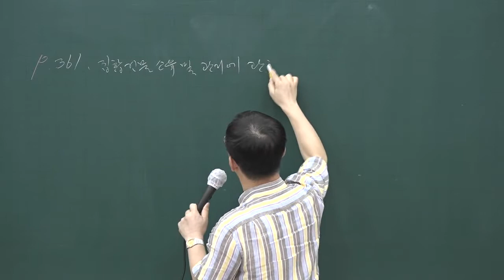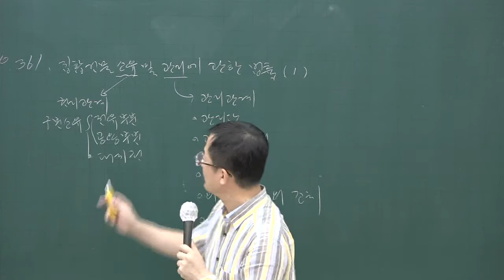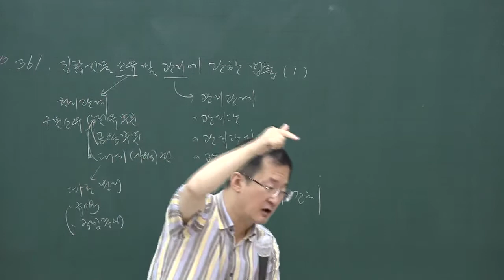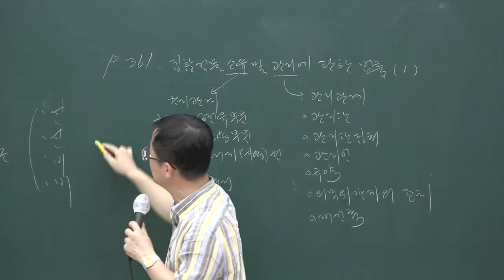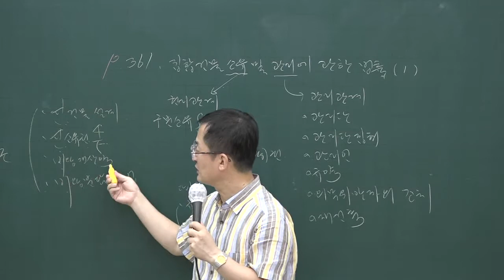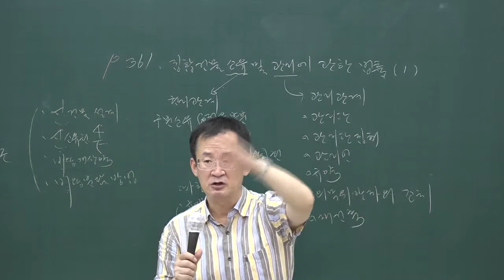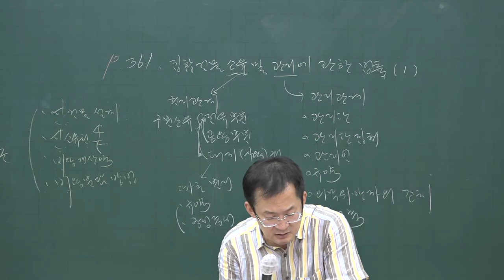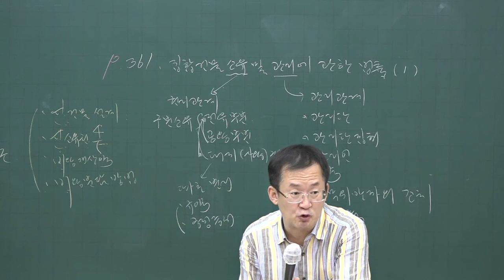[공전무] 2020년 공인중개사 민법 문제풀이과정 8-31